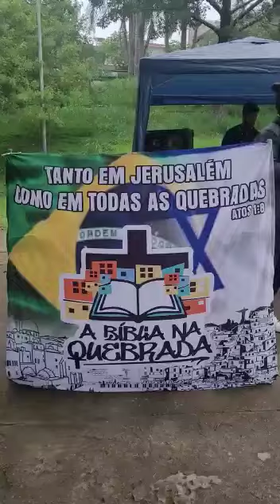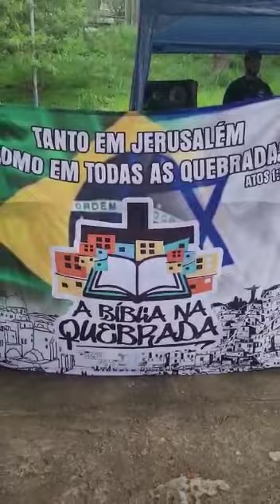Lâmpada 💡 para meus pés é a tua Palavra...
Vídeo de Edson Enedino